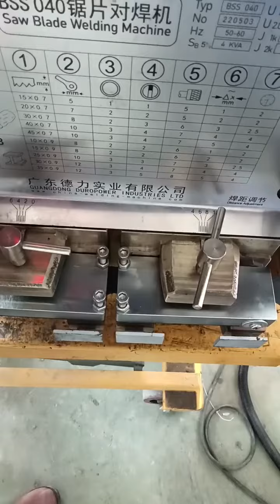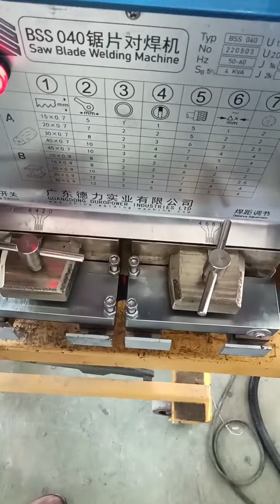Bandsaw Blade Butt Welder_BSS 040mm (Butt welding and Annealing function)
It can meet welding and annealing max 40mm of band saw blade, wholesale price for everyone